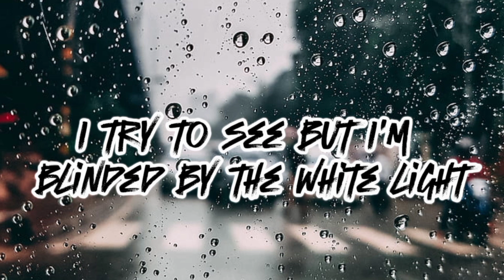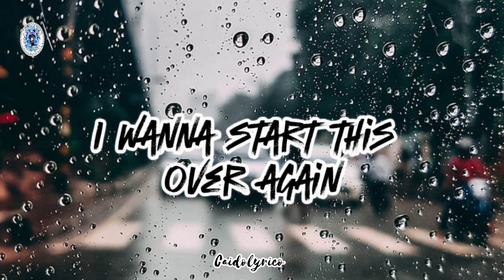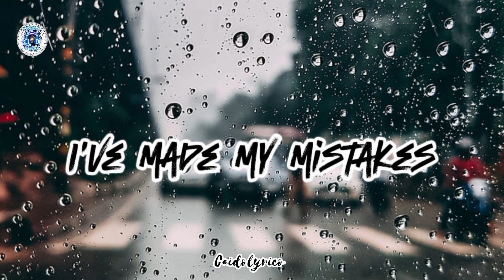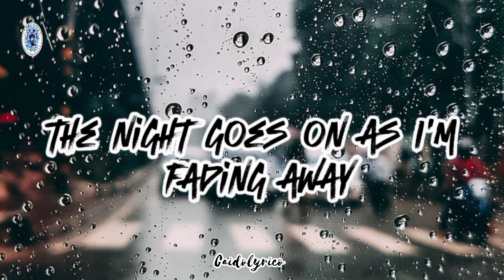UNTITLED - SIMPLE PLAN | LYRICS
I try to see, but I'm blinded by the white light
I can't remember how
I can't remember why
I'm lying here tonight
And I can't stand the pain
And I can't make it go away
No, I can't stand the pain
How could this happen to me?
I've made my mistakes
Got nowhere to run
The night goes on as I'm fading away
I'm sick of this life
I just wanna scream, "How could this happen to me?"
Everybody's screaming
I try to make a sound but no one hears me
I'm slipping off the edge
I'm hanging by a thread
I wanna start this over again
So I try to hold on to a time when nothing mattered
And I can't explain what happened
And I can't erase the things that I've done
Come on Hard Rock, make some noise!

Simple Plan - Untitled | Lyrics on Caidolyrico